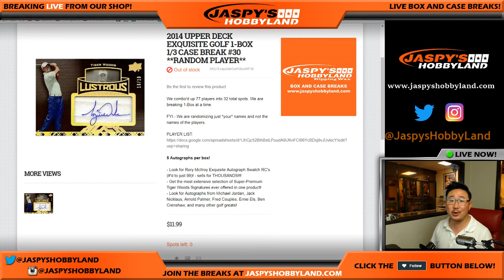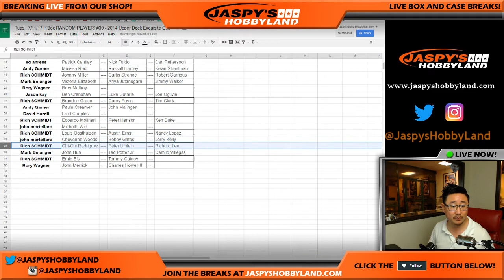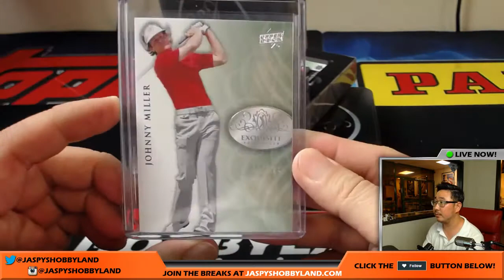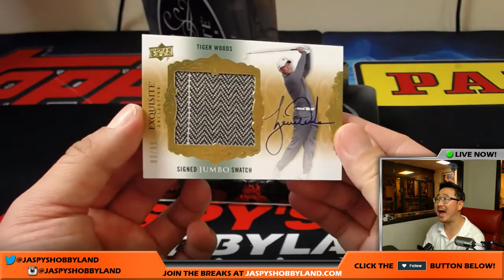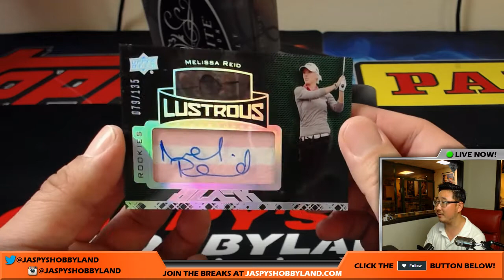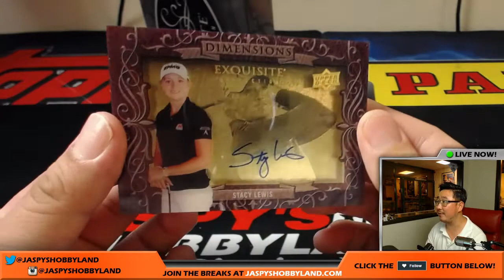Tues., 7/11/17 [1Box RANDOM PLAYER] #30 - 2014 Upper Deck Exquisite Golf